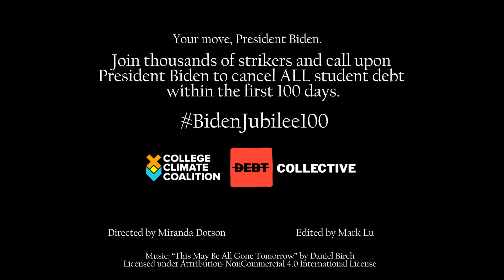At the Intersection of Student and Climate Debt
Written & Directed by Miranda P. Dotson, American University
Edited by Mark Lu, American University